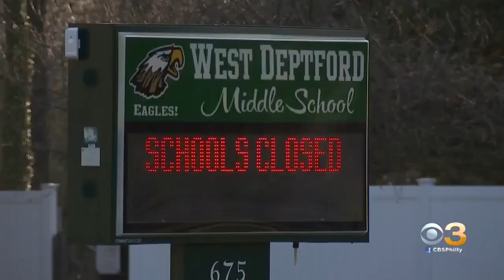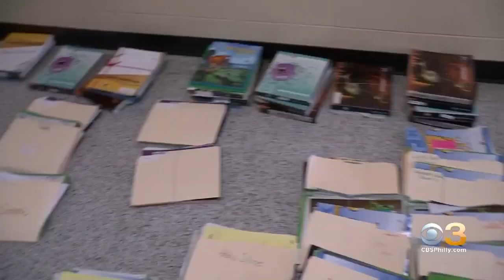West Deptford Students Line Up To Get Chromebooks For Remote Learning